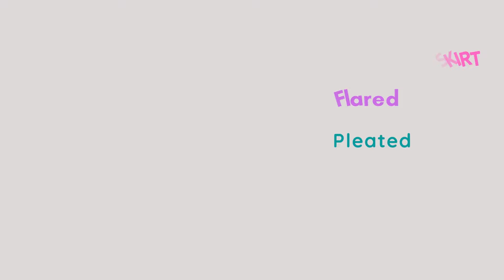Low Price Offer on SKIRTS for Women || SKIRTS Under 499 || Affordable Skirts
Trendy Skirts
long Skirts
Short Skirts
Denim Skirts
Plated Skirts
printed Skirts

1) Women Western Skirts
code :25755301

2)Black knee cut
28643885

3)Stretch Waist Flared Mini Skater Short
15636316

4) Pleated Skirt
27061747

5)Animal print skirt
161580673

6)Denim skirt
72248818

7)Knee length denim skirts
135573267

8)DENIM FUNKY SKIRT
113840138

9)Black Woman Pleated Skirt
17426416

10) Feminine Women Western Skirts
22775509